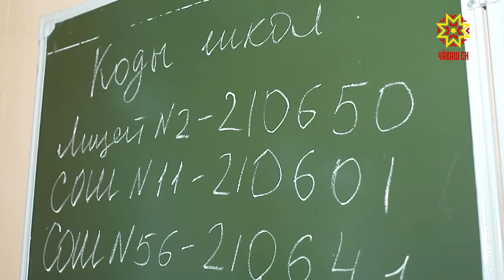Стали известны результаты ЕГЭ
Стали известны результаты ЕГЭ по географии, литературе и информатике, которые выпускники сдавали 3 июля